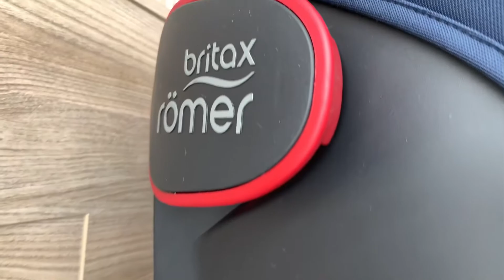Детское автокресло Britax Roemer King 2